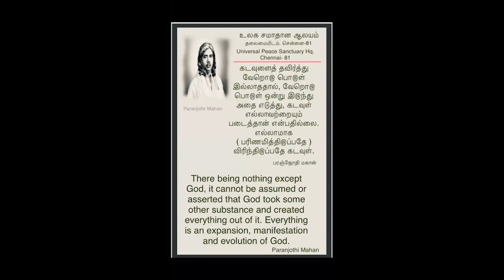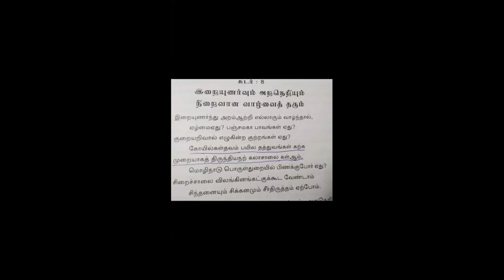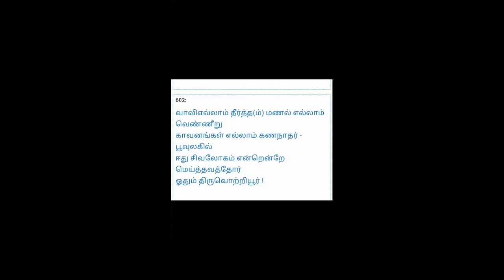பரஞ்சோதி மகான் வழியில் மகரிஷி - பேரா. முனைவர் ராஜ்குமார், சென்னை.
🗓️ 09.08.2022  🕐 காலை  11: 00 மணி

📺நேரடி ஒளிபரப்பு: பரஞ்சோதி மகான் வழியில் மகரிஷி

🤵🏻‍ பேரா. முனைவர் ராஜ்குமார், சென்னை.

மகரிஷியின் நாள் ஓர் நற்சிந்தனை கேட்டு மகிழுங்கள்

🎙️ Amazon Music

🪷வாழ்க வளமுடன்🙏🏻